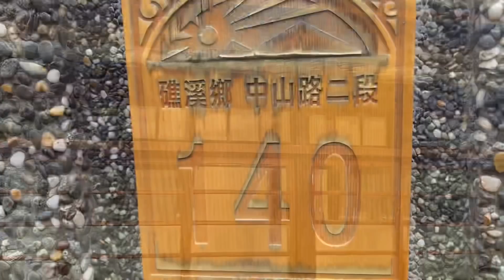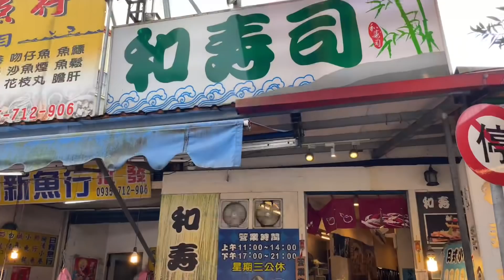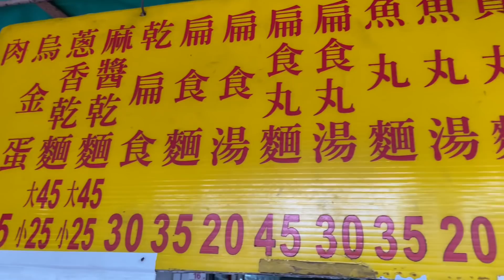快60年的老店，陳美鳯、胡瓜等大明星推薦的麵食，來去嚐嚐！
火車頭小吃

地址： 262宜蘭縣礁溪鄉中山路二段16號